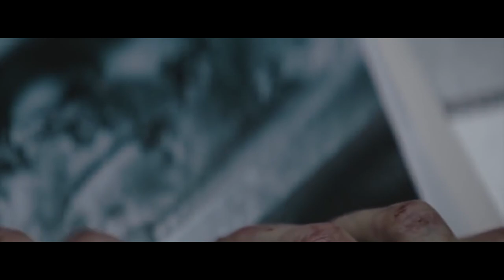Batman Meets Joker - THE BATMAN Deleted Scene (2022)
Batman meets joker. THE BATMAN Joker Deleted Scene (2022) - Heath Ledger joker impression. The Batman deleted joker scene perfectly illustrates why Batman fears the Joker more than any of his other nemeses: because the Joker understands his darkness in a way that no one else does. For those who want more Heath Ledger Joker, this one's for you. Heath Ledger joker voice impression from the dark knight. Joker Box is about the Dark Knight Joker and Heath Ledger's work as the Joker via Joker impressions modern day.

MAKEUP USED
Mehron Makeup Clown White Professional Makeup
Mehron Makeup Foundation Greasepaint BRIGHT RED
Mehron Makeup StarBlend Cake BLACK
SCAR WAX

Tired of social media censorship? Checkout the alternatives

Christopher Nolan had wanted to work with Ledger on a number of projects in the past (including unsuccessfully approaching Ledger for the role of Batman in Batman Begins) and was agreeable to Ledger's chaotic interpretation of the character.

Joker Box keeps Heath Ledger's memory and his portrayal of the joker alive.